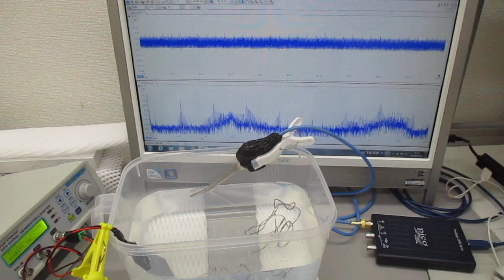超音波振動の相互作用（共振・非線形現象）を発振制御する技術（超音波システム研究所）